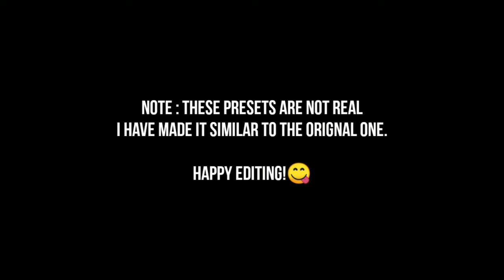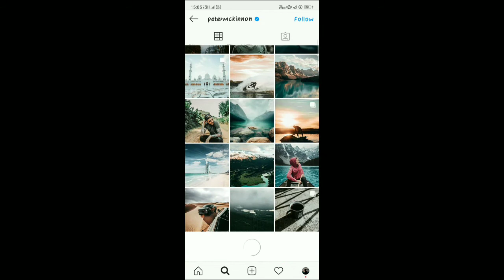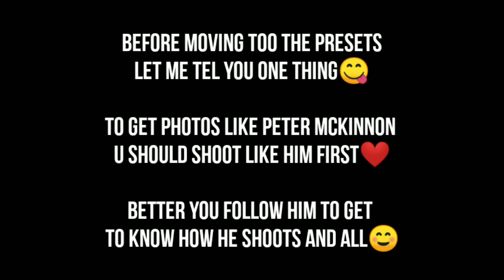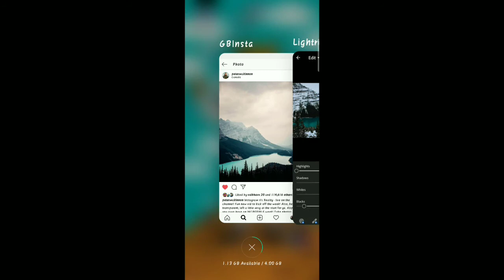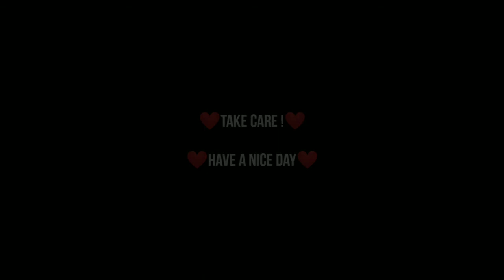Edit Like Peter McKinnon (@Peter McKinnon ) | Inspired Preset pack😱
Edit Like Peter McKinnon   😱

▶ Videos / Photos :

× Pexels
× Unsplash
× Owners

If you want to buy original presets made by the creater himself then you can buy from this link 😊: